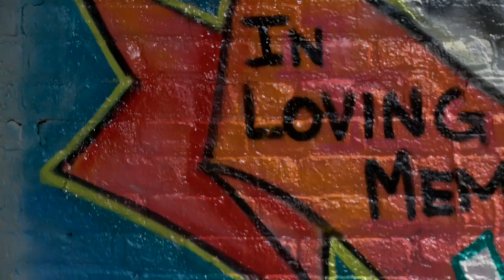Unfamiliar Paintings Trailer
Blessed with a unique artistic talent, a young man from the Bronx must decide whether he has the courage to overcome harsh criticism or get swept away by his past. Directed by Dallas Alexis Written & Produced by Marcus B. May